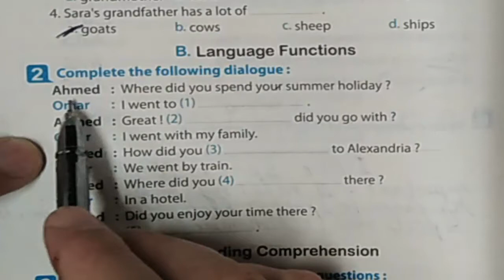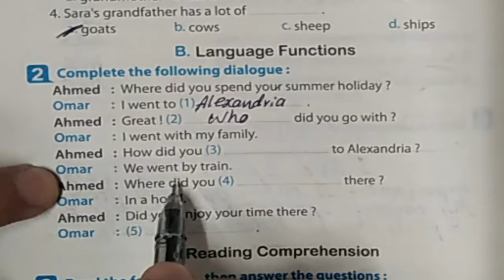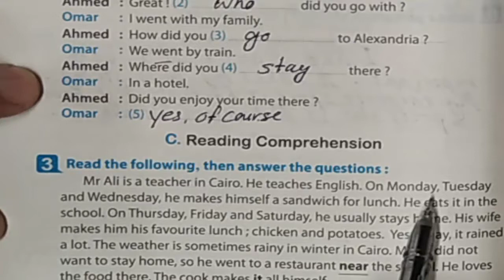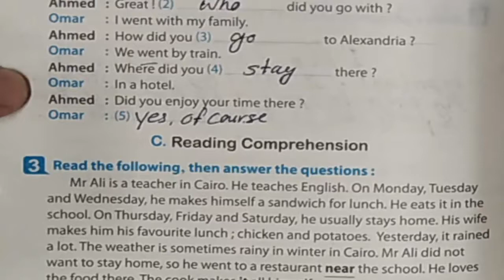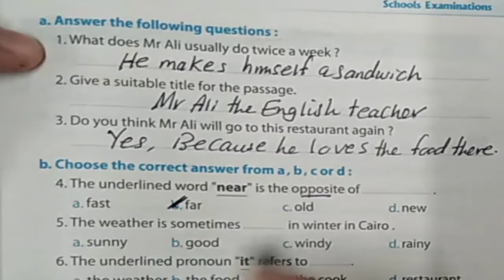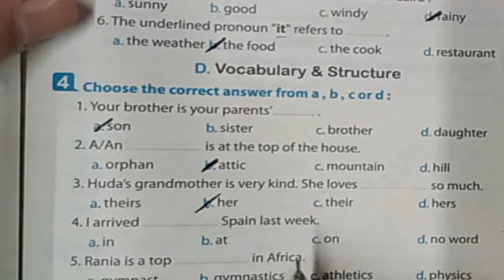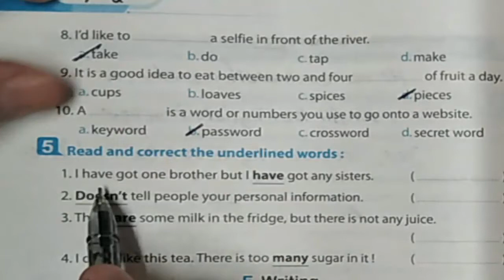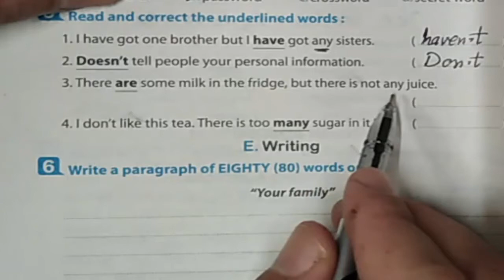اجابات ملحق المعاصر الاول الاعدادى محافظة القليوبية 2020